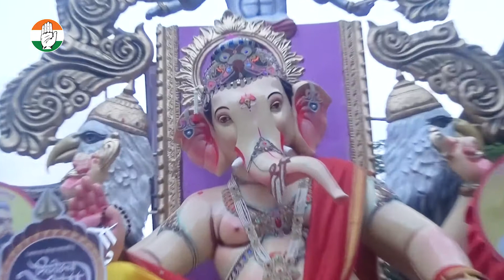आगमन सोहळा मीरारोड चा मोरया सेक्टर 2 -मुज़फ्फर हुसैन